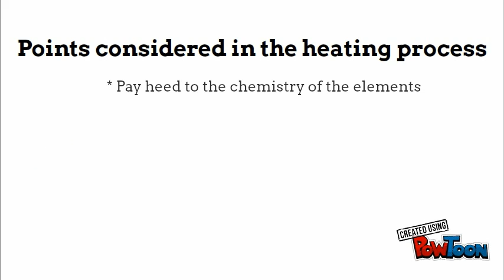Tips on heat treating fasteners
The heat treatment process involves the heating and cooling operations which are applied on alloys or metals in the solid state of matter.